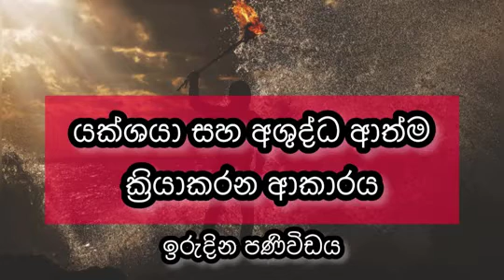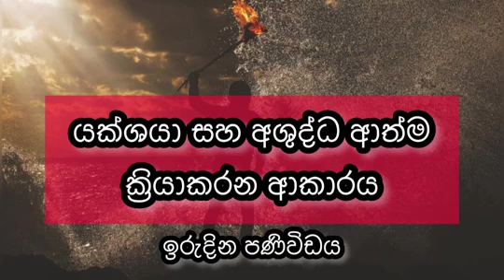යක්ශයා සහ අශුද්ධ ආත්ම ක්‍රියාකරන ආකාරය | ඉරුදින පණිවිඩය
The main purpose of this Channel (Mission Christ Sri Lanka) is to share the gospel with as many people as possible. You will find teachings, testimonies, Praise and worship, Gospel songs.

We frequently upload videos and this channel’s goal is to encourage and spread the truth about our Lord JESUS CHRIST.

Love & Blessings from
Yashan & Kenya ♥️